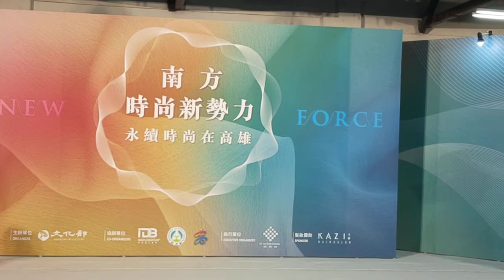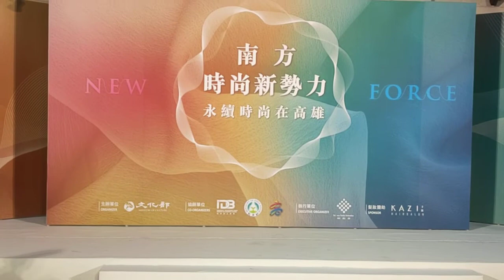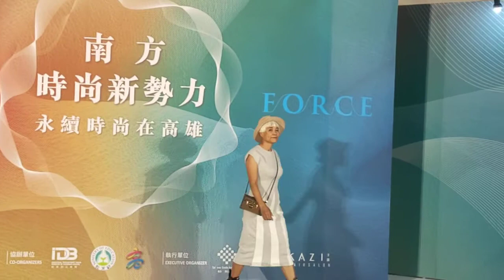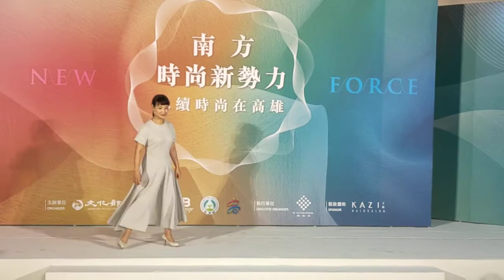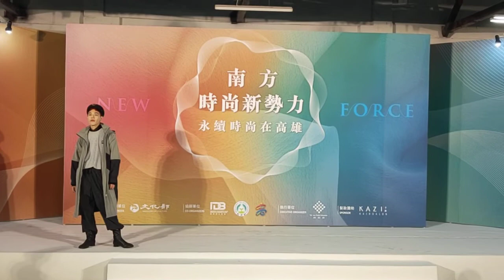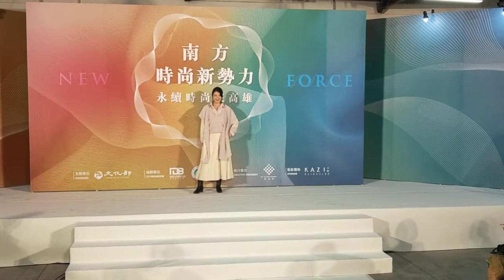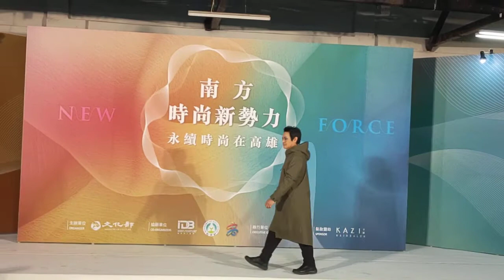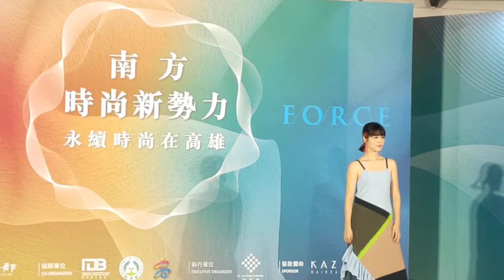文化部長李永得特地南下參與南方New Force時尚新勢力活動是由文化部與高雄市政府攜手展現「永續時尚在高雄」服裝設計大展